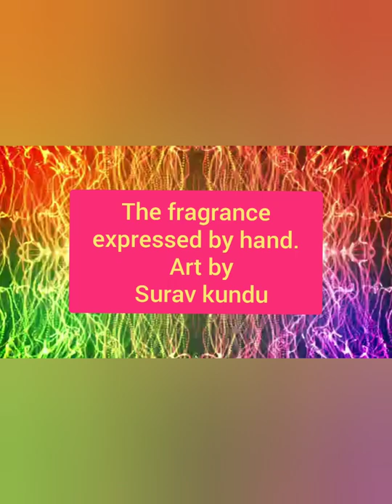Amazing art by Sourav Kundu... Mangalbari Malda...